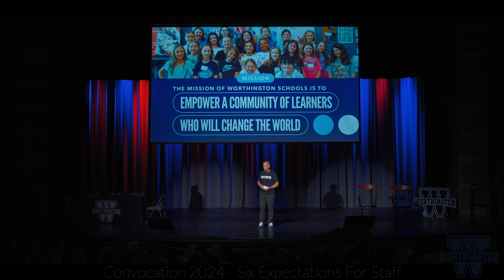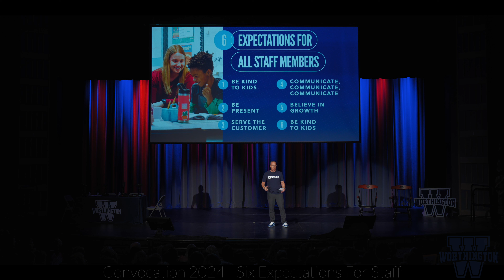Convocation 2024 - Six Expectations For Staff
-Now Hiring!